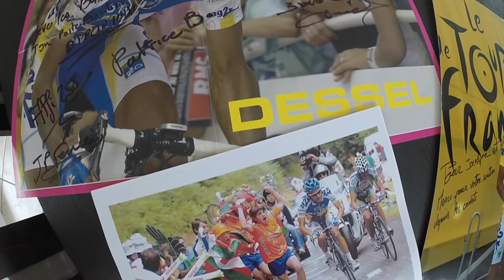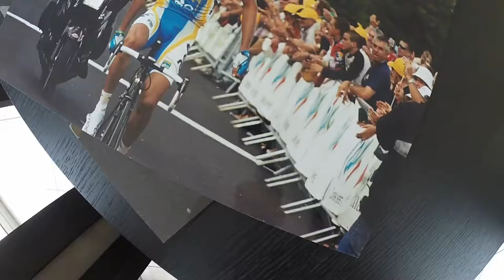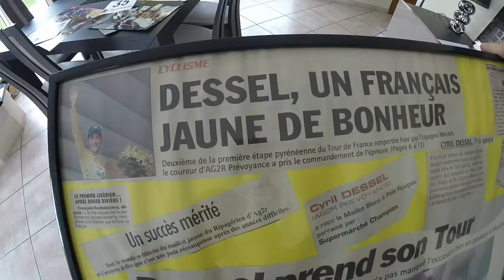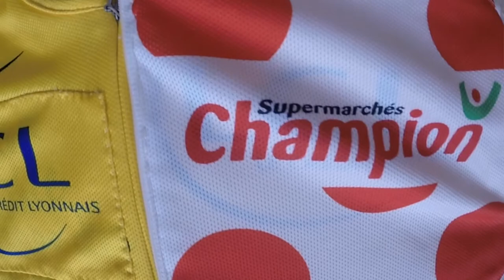Cyril Dessel - Les souvenirs / Cyclisme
Cyril Dessel évoque avec nous ses souvenirs de carrière et son magnifique maillot jaune
- Images et Interview : Jérôme Gallo
- Enregistré en Mars 2016
Credit Photo : Ph Pradier